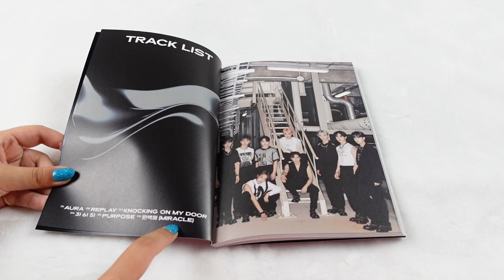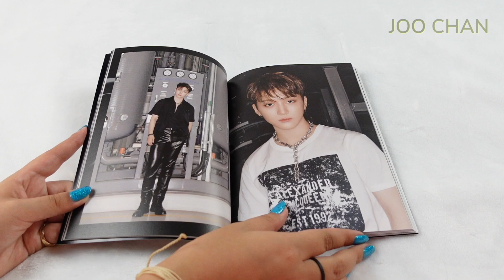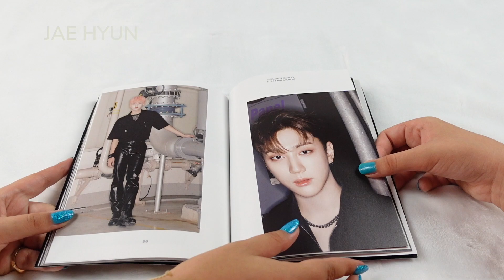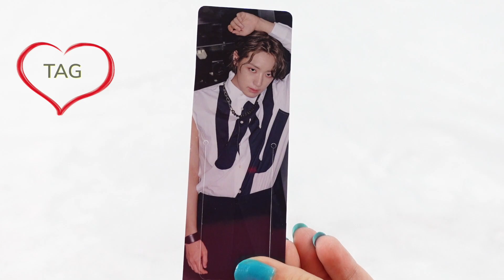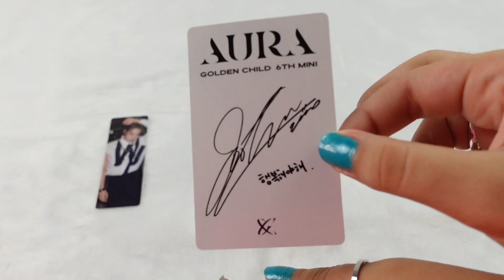GOLDEN CHILD - 6TH MINI ALBUM 'AURA' UNBOXING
Unboxing Golden Childs 'Aura' album